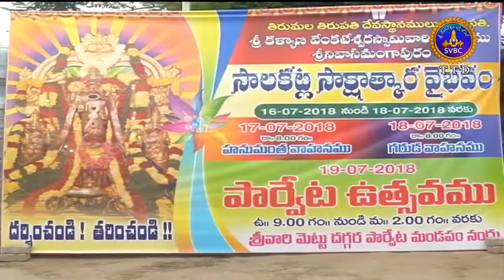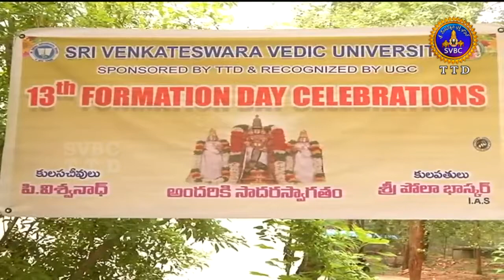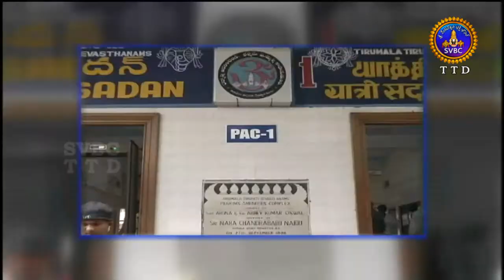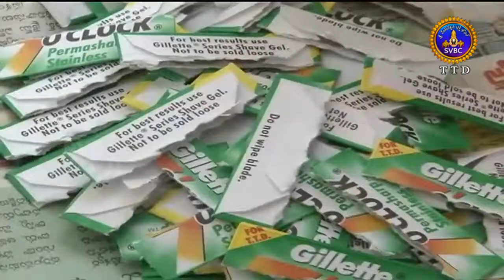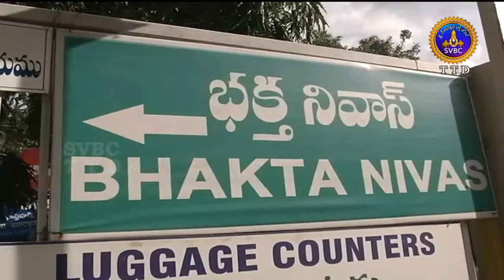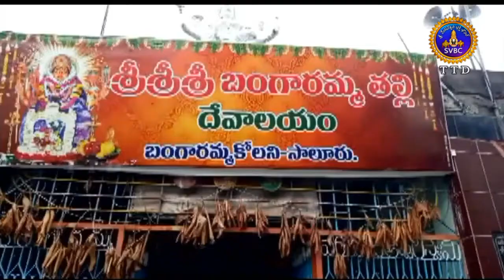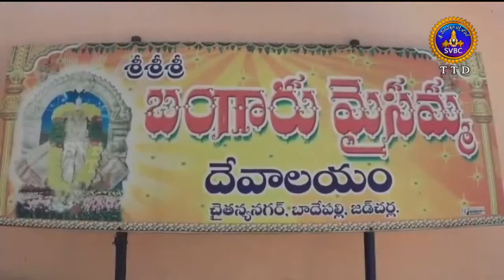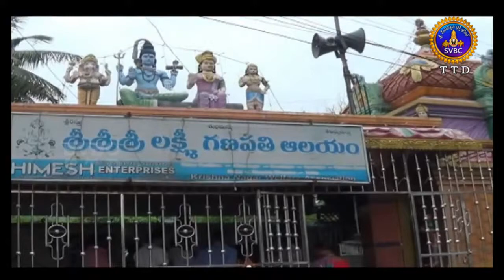Adhyatmika Viseshalu 10pm |12-07-18 | SVBC TTD